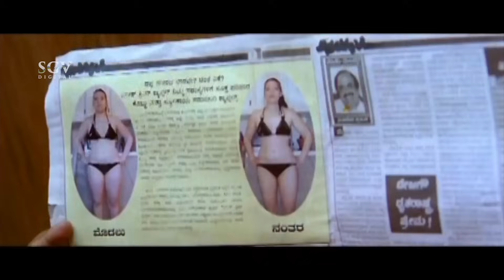ದುಡಿದು ತಿಂದ್ರೆ ಮೈಗೆ ಹತ್ತಲ್ಲಾ,ಹೊಡೆದು ತಿಂದ್ರೆ ಮೈಗತ್ತುತ್ತಾ ? |Rangayana Raghu Scenes|Kannada Scenes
Rangayana Raghu, Lakshmi Sharma, Doddanna, Achyuth Kumar, Sadhu Kokila,BulletPrakash, Shobhraj, Mico Nagaraj, Ramamurthy, Lokanath, Sundar Raj,Sangeetha,MohanJuneja, Arun Sagar, Mallesh, Hari

Director                                 : R Raghuraj
Producer                               : G N Rajashekar Naidu
Story                                      : R Raghuraj
Screenplay                            : R Raghuraj